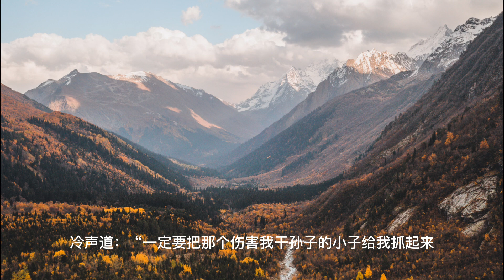上门龙婿有声小说推荐：2247章 亲眼看着他死|叶辰萧初然有声小说免费在线听书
上门龙婿有声小说推荐：2247章 亲眼看着他死|叶辰萧初然有声小说免费在线听书#小说